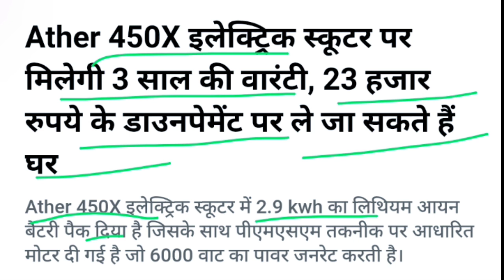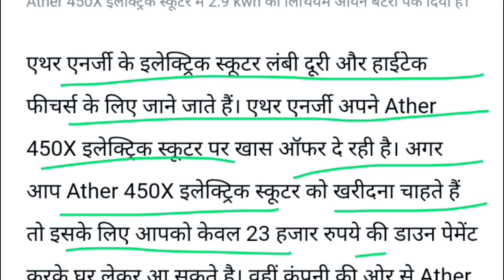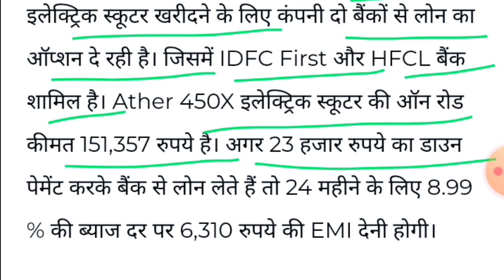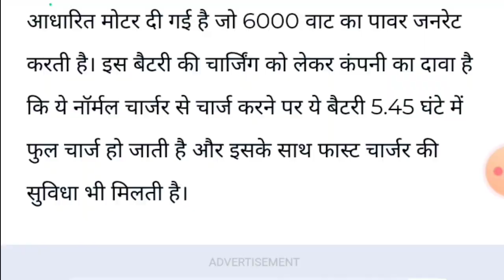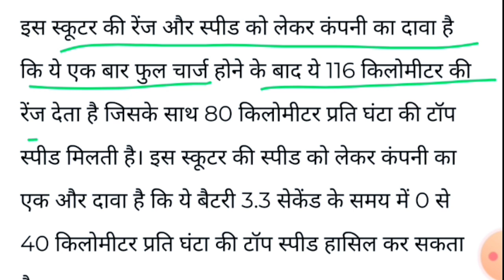23 हजार रुपये के डाउनपेमेंट पर ले जा सकते हैं घर!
Ather 450X इलेक्ट्रिक स्कूटर! 23 हजार रुपये के डाउनपेमेंट पर ले जा सकते हैं घर!